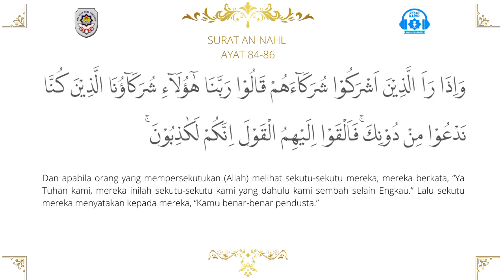TADARUS PAGI SMA PLUS PGRI CIBINONG Q.S AN-NAHL AYAT 84-86